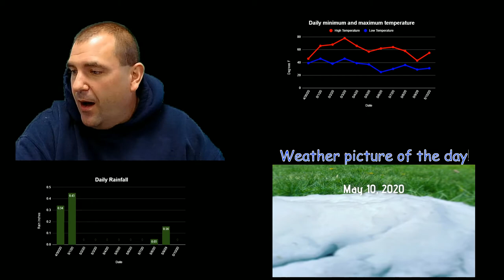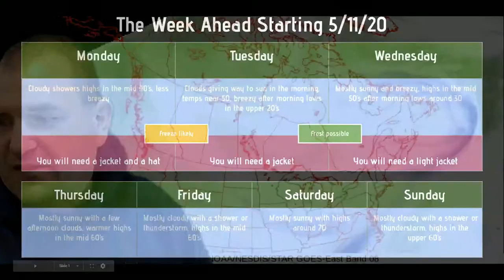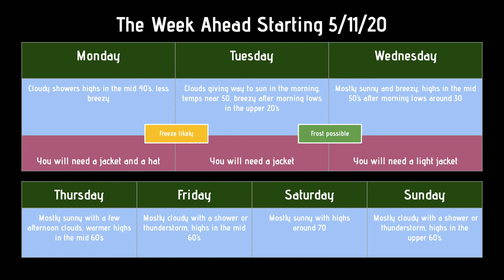5/10/20 Forecast for the May Forecast Challenge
This month I'm releasing a forecast each night at 6:00pm in order to raise money for the Neighbors pantry in Londonderry, Vermont.  If you continue after this month I will use the funds to increase the number of forecasts I provide and to improve my equipment.